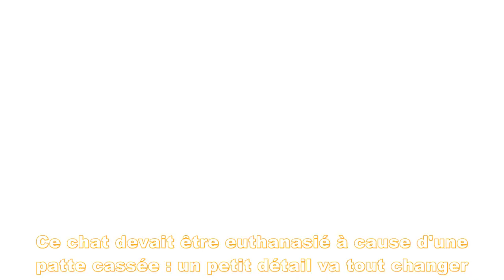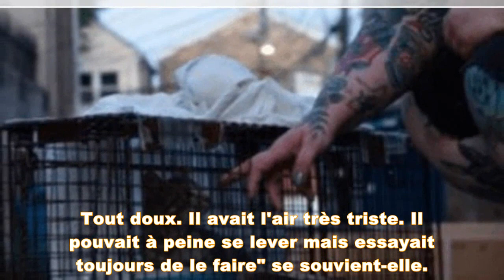Ce chat devait être euthanasié à cause d'une patte cassée : un petit détail va tout changer